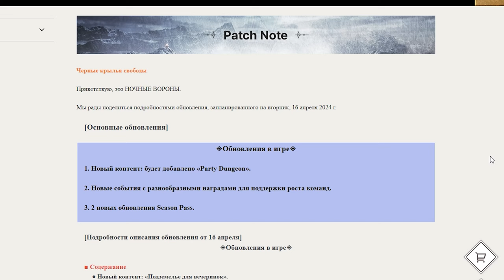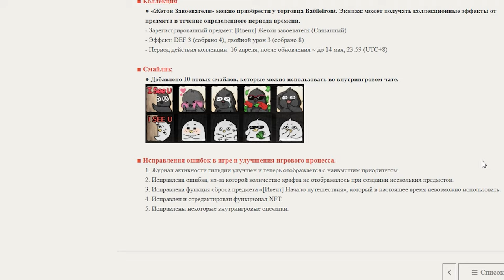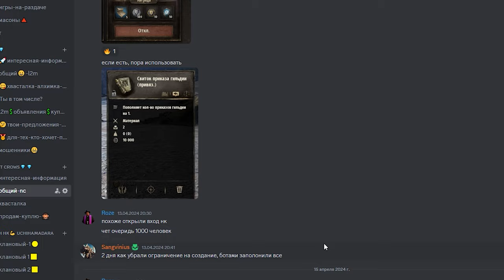NIGHT CROWS Обновления Групповые Подземелья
00:00 обновления
06:54 данж
09:16 о разном